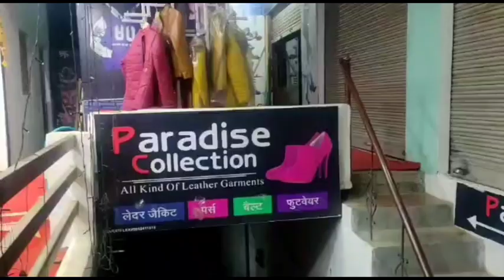Lalitpur Live Tv 19-09-2022 अपने जिले की दिनभर की प्रमुख एवं खास खबरों का बुलेटिन